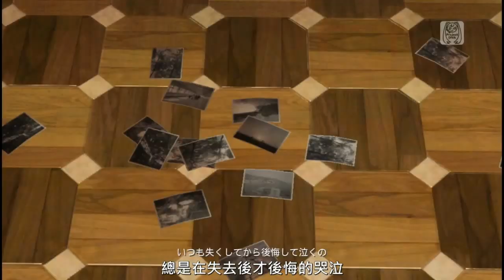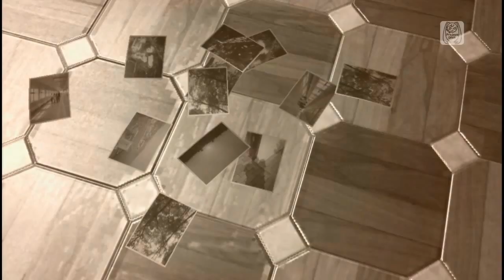初音 - ひねくれ者【夢幻劇院 中文字幕】